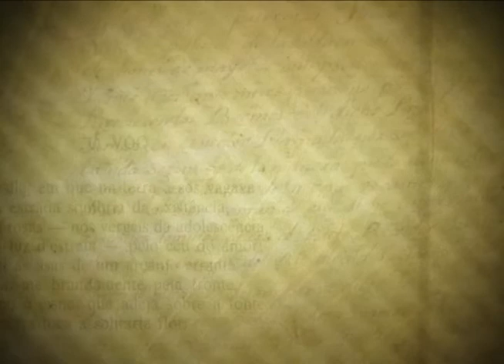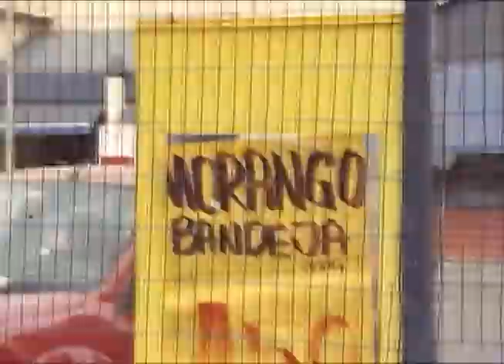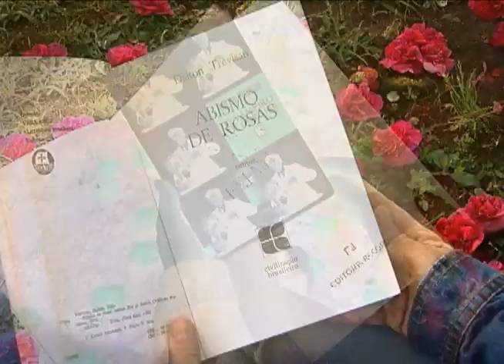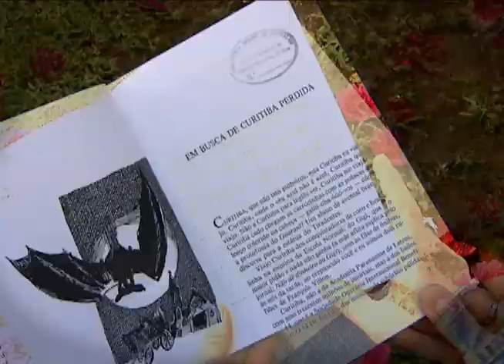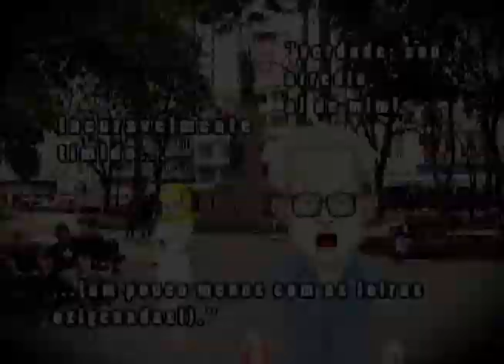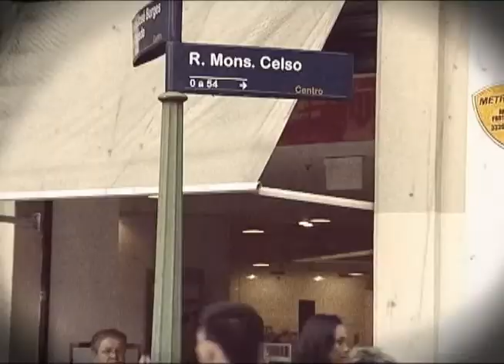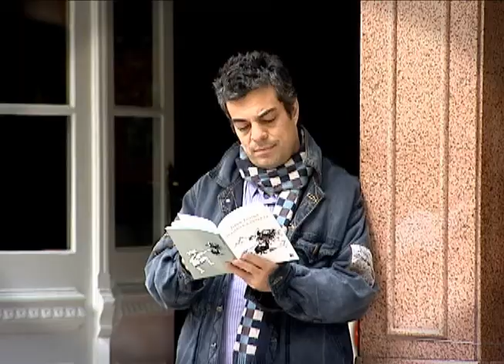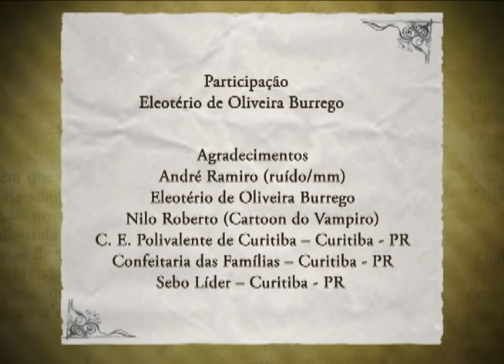Desfolhando - Em busca do Vampiro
Neste episódio, você será convidado a percorrer um trajeto cotidiano do escritor paranaense, Dalton Trevisan, pelas ruas da cidade de Curitiba.